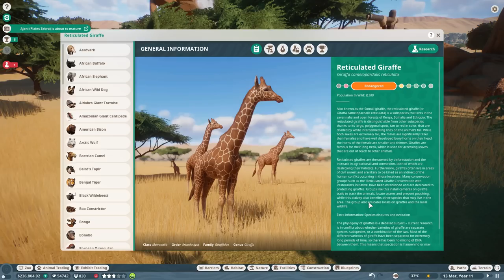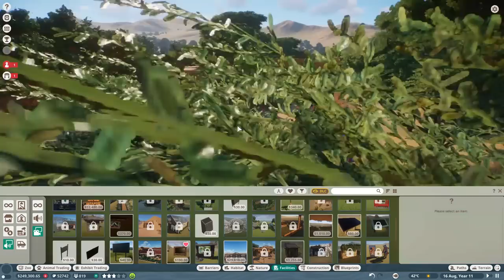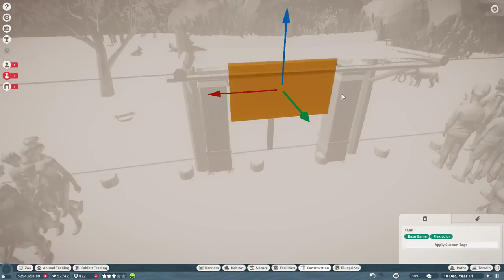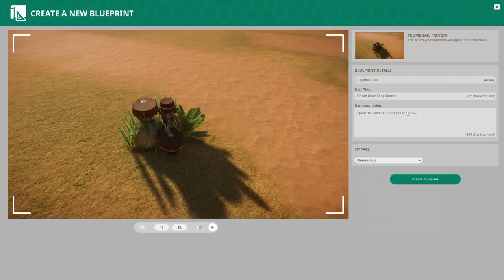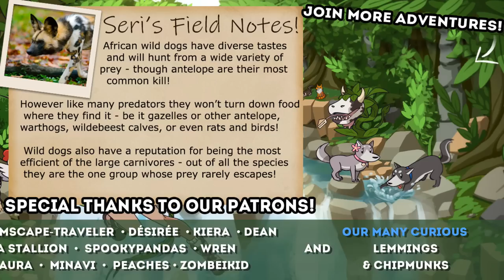The New QUEEN of the Wild Dogs!! 🦒 SAHULA SAFARI • #9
🌿💚 Stay curious!! 💚🌿